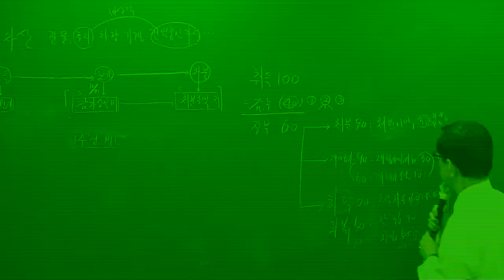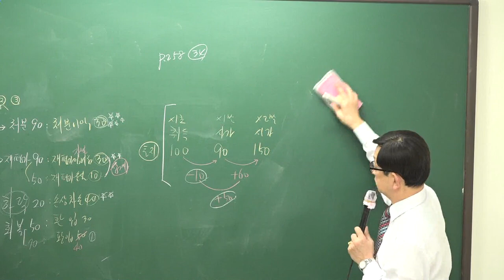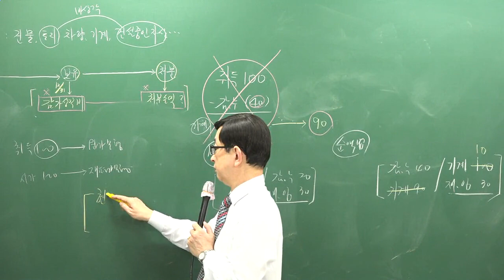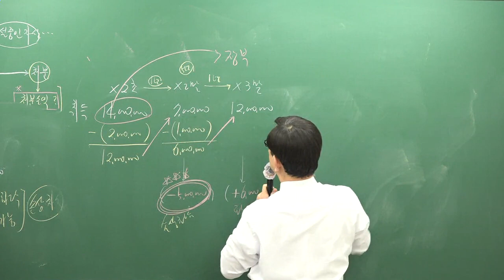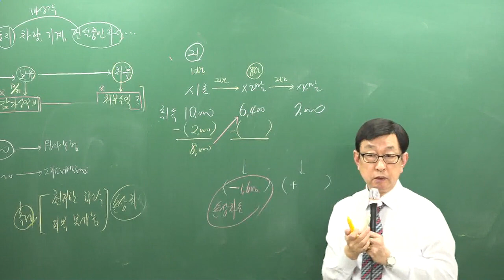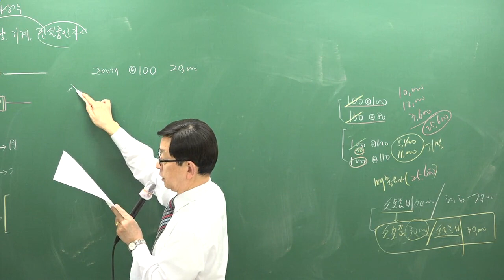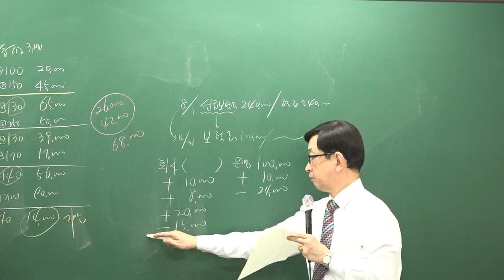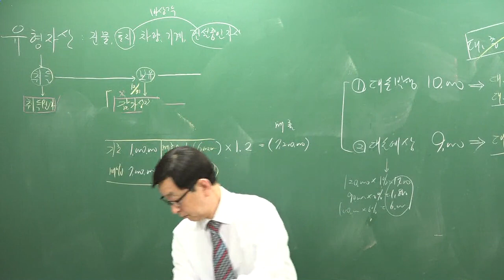[주전무] 2019년 주택관리사 회계원리 심화이론과정 1-12